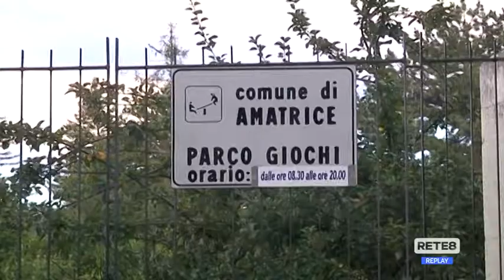Sisma Centro Italia - 5 anni dopo: finalmente i cantieri